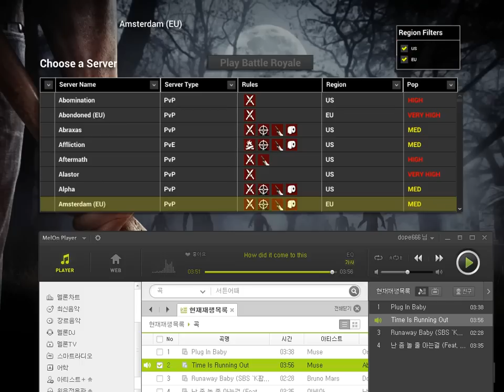[H1Z1 배틀로얄] 암호명 : 메시 기모찌 작전 투입...? 2015년 2월 12일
13분 20초부터 시작됩니다